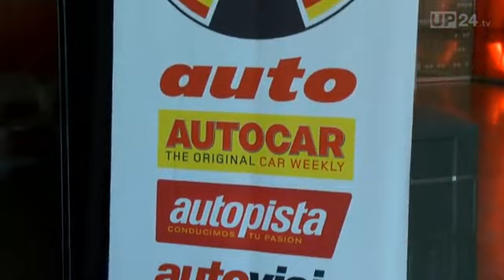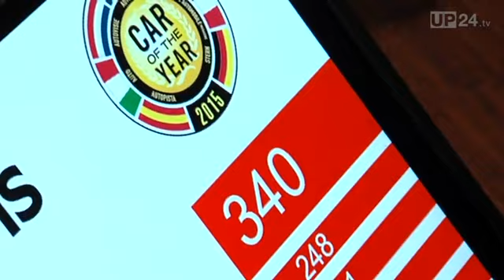Car of the Year 2015: Volkswagen Passat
“Car of the Year” 2015 is the Volkswagen Passat. On the press day before the Geneva International Motor Show opened, 58 international car journalists from 22 different countries casted their votes, which were counted right there at the show. With 340 votes, the VW Passat finished quite a way ahead of the Citroen Cactus (248) and the Mercedes-Benz C-class. This put the Passat ahead of six other competitors, and after exhaustive test drives it came out on top in the final for the most prestigious and most-coveted automobile prize in the world. The finalists this year were: BMW 2er Active Tourer, Citroën C4 Cactus, Ford Mondeo, Mercedes-Benz C-class, Nissan Qashqai, Renault Twingo, Volkswagen Passat.